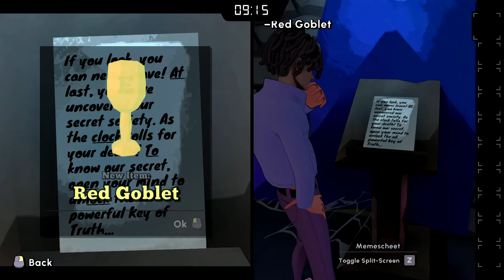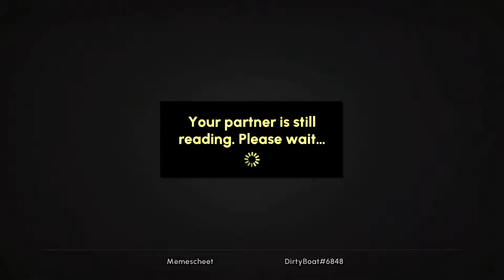Escape Academy | Chapter 1: Kamers vol vergeet gas! | Tim & Louis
Wilde avonturen, sappige weetjes en zotte verhalen.

Dank om te kijken